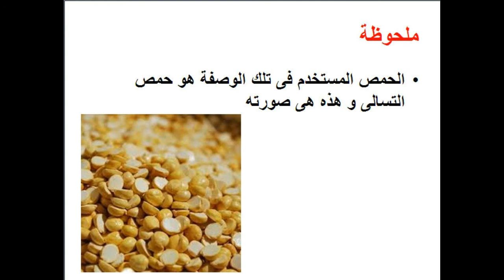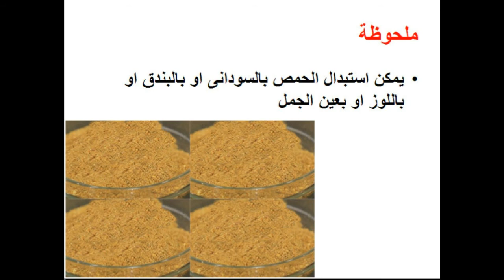طريقة عمل الدقة بالحمص - cooking - food - recpies - cooking school - Mai Ismail Channel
تعرفى او تعرف على طريقة عمل الدقة بالحمص / طريقة عمل دقة بالحمص / طريقة عمل الدقة / طريقة عمل دقة خطوة بخطوة فى المنزل و لمزيد من الوصفات زورو صفحتنا على الفيس بوك

طريقة عمل سلطة التونة

طريقة عمل سلطة المكرونة بالدجاج

طريقة عمل سلطة الجرجير

طريقة عمل صينية الفراخ او الدجاج فى الفرن

طريقة عمل البط بالبرتقال

طريقة عمل الطماطم المخللة

طريقة عمل صوص التارتار

طريقة عمل العجة المصرية

طريقة عمل اسكالوب بانيه لحم

طريقة عمل ورق العنب باللحمة الضانى